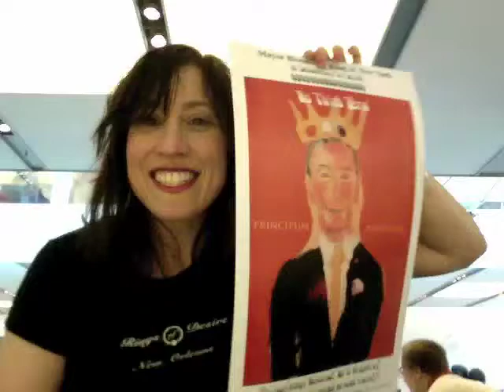Suzannah B. Troy & Mike Bloomberg NO third term think of me as Ameile w/ political message!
Here I am on the road so to speak, have King of New York, Is democracy for sale poster? No third term! political poster with me.

Think of me as a New York Amelie but it is political and you will see images all over New York City with my Mike Bloomberg King of New York NO THIRD TERM POSTER!
I wish I had Mike's resources. I posted some of my videos and his campaign advertisement is right next to my videos lampooning him and protesting him!

Adam Lisberg's article is understating the fact the conflict of interest committee doesn't think they are any when it comes to their very own brass at city hall.  If The New York Post did not constantly expose city hall corruption we will never get any results and even than we don't because it seems when it comes to politics there is too high a threshold for what feels like corruption, as high as they sky piercing mirrored buildings that reflect a history destroyed and a community board no longer welcome.

I was able to give people or leave posters in two spots in Brooklyn where council members voted to extend term limits.

I show you pictures of my posters in Brooklyn and East Village plus a stunning photo of a tree EV and a Brooklyn shot of Manhattan.

What my no third term videos on viddler and you can see Mike's campaign poster next to my no third term videos!